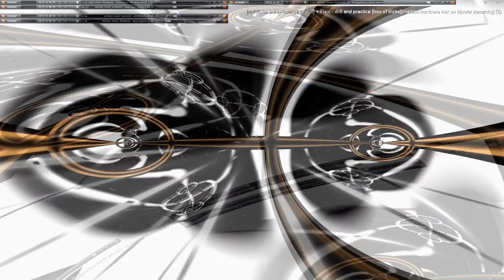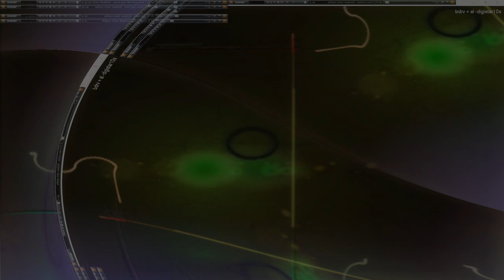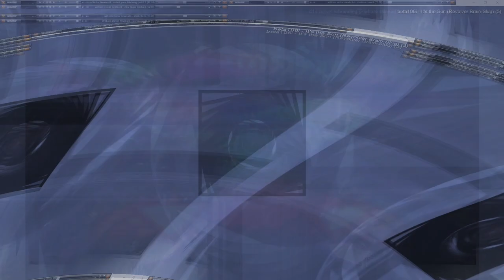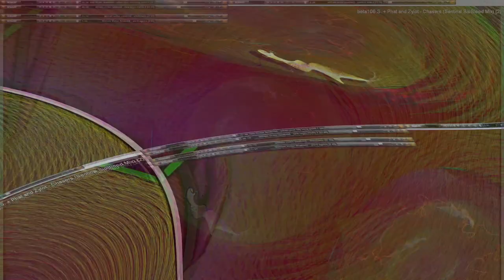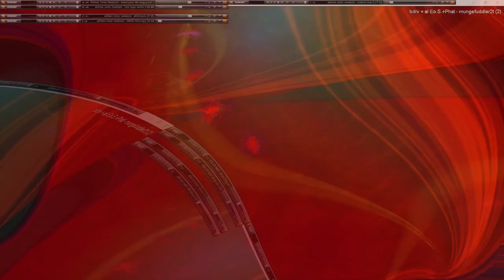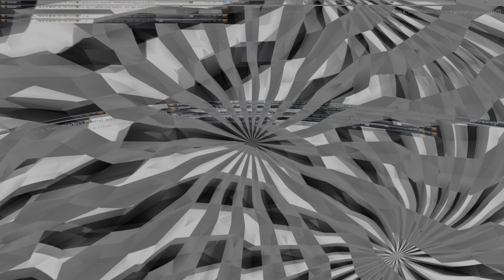Movie 24 10 19 07h19m17s series V